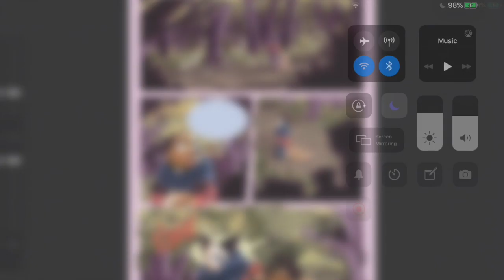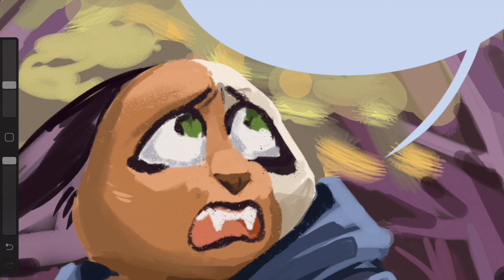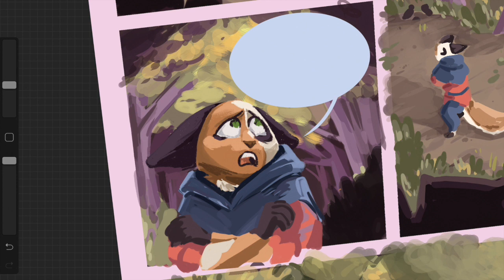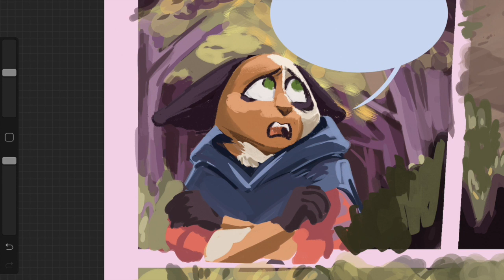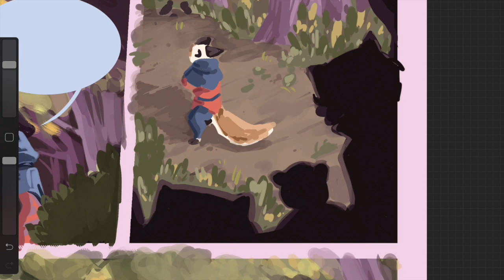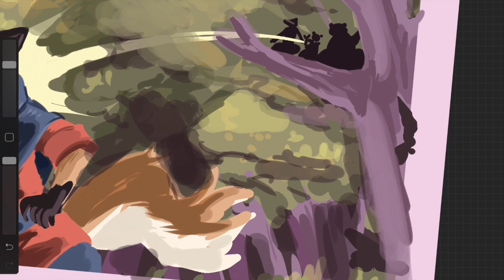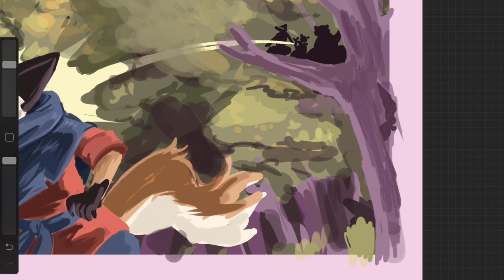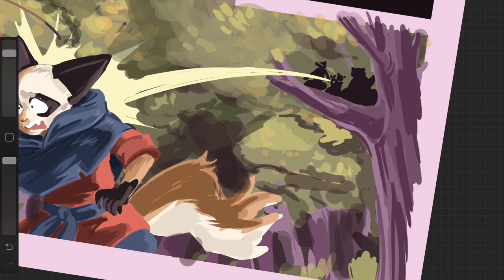I Wrote a Novel in a Month!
I won NaNoWriMo and now I feel like I can do everything.

✿Streaming✿

✿Discord Server✿

✿ Support Us! ✿

✿ Social Media ✿